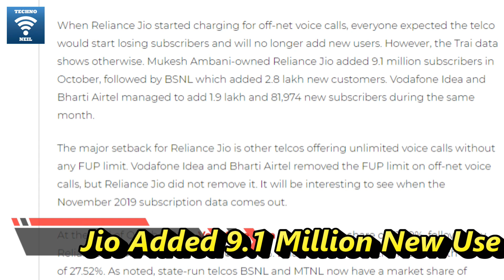Reliance Jio ने फिर से रचा इतिहास 😍 TRAI Oct 2019 Report 😱 Jio Added 9.1 Million New Users 👍😱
Friends is video me hamne apko trai ki taraf se aayi badi khabar ke bare me bataya he jaha trai ne oct 2019 ke telecom report publish kari he jaha jio nne IUC charges lagane ke baad bhi pure 9.1million new subscribers apne platform par add kare he or bsnl or airtel vodafone idea ne bhi kuch lakh subscribers add kare he lekin jio ne sabko choka diya or pure 9.1 million naye users add karke bata diya ki wo telecom sector ka badshah he so please video achha lage to like or share jarur kare apne dosto ke sath or channel ko jarur subscribe kare please.

Please Participate in Our Free Agaro Bluetooth Speaker Giveaway Contest Till 14 Jan 2020, Follow The Video Link